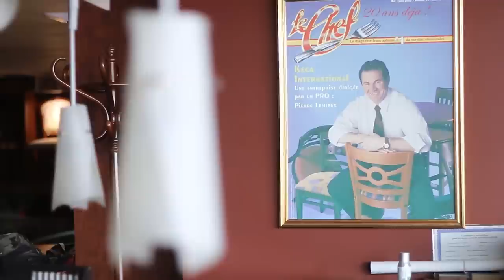Keca International Represents Best Canadian Furniture Manufacturers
Keca International, a Canadian Furniture Manufacturer showcase world class furniture that are durable and arty at an exceptional value.